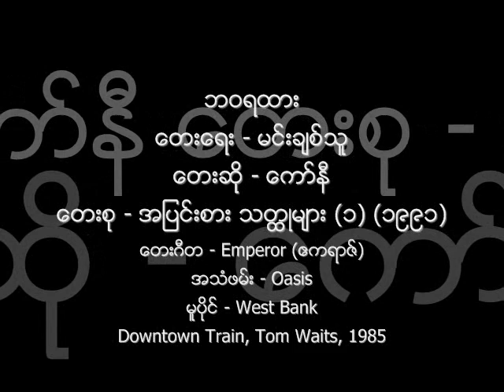ဘဝရထား ေကာ္နီ ၁၉၉၁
ေတးေရး - မင္းခ်စ္သူ
ေတးဆို - ေကာ္နီ
ေတးစု - အျပင္းစား သတၳဳမ်ား (၁) (၁၉၉၁)
ေတးဂီတ - Emperor (ဧကရာဇ္)
အသံဖမ္း - ဦးေကာင္းျမတ္ (Oasis)
မူပိုင္ - West Bank
Original: Downtown Train, written and originally sung by Tom Waits, "Rain Dogs", 1985.  It is later famously covered by Rod Stewart in late 1989.  Burmese version is likely to cover from Rod Stewart's version.
`ဤသီခ်င္းကို ေနာက္ပိုင္း ႏွစ္ အနည္းအငယ္ အၾကာတြင္ ရင္ဂို (၀ံပုေလြမ်ားရဲ႕ဒိန္ခဲည ေတးစု) ျပန္လည္ သီဆိုသည္။
Emperor Music Band ဧကရာဇ္ ေတးဂီတ အဖြဲ႕
Guitars: ေဇာ္မ်ိဳးထြဋ္ Zaw Myo Htut ၊ ဂၽြန္အိုဟားယား John O' Hara
Bass: က်င္ခန္းဖုန္း Salai Cin Khan Pum
Keyboards: လီရိုနာ့၊ဒ္၊ ေမာင္ေမာင္လြင္ Leonard Maung Maung Lwin
Drums & Percussion: ေဝထြန္း Wai Tun ၊ ေဇာ္ဝင္းထြဋ္ Zaw Win Htut

Audio & Album Cover: Credit with Big Thanks to 'Rfanquee, MCM'.
Min Chit Thu's Photo: Credit with Big Thanks to 'delodelo.com'.
Other images: Credit with Big Thanks to initial-impressions.net, photoeverywhere.co.uk,  123rf.com.
NCA